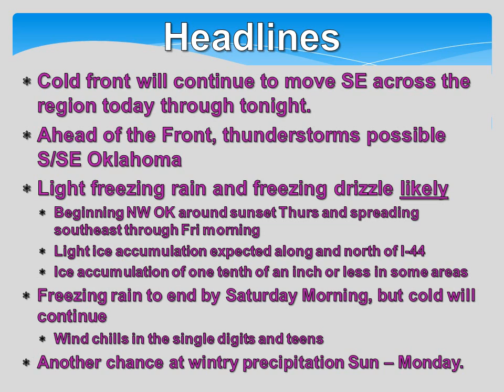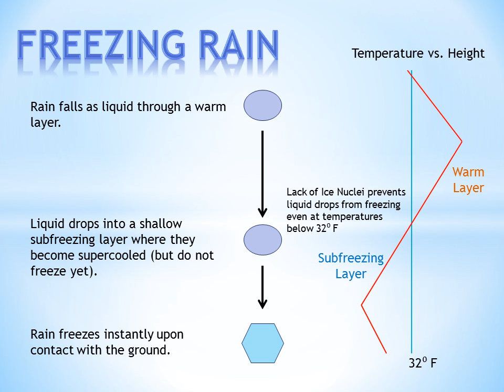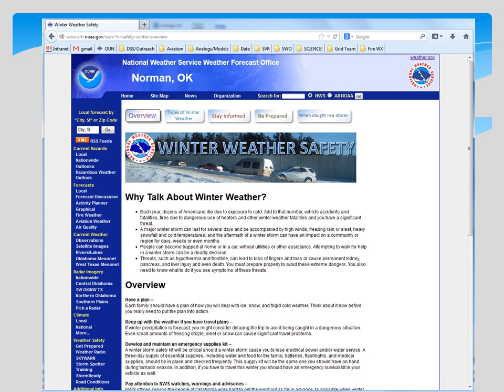Noon Winter Weather Briefing (21 November 2013)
This winter weather briefing will cover freezing rain chances tonight through Friday/Early Saturday, very cold temperatures, and a snow chances for Sunday-Monday.

National Weather Service
Norman, Oklahoma
weather.gov/norman